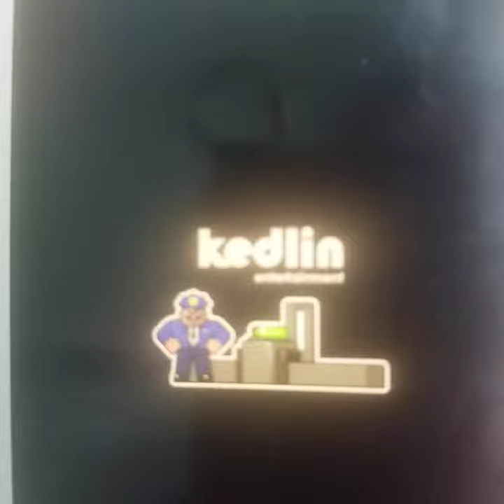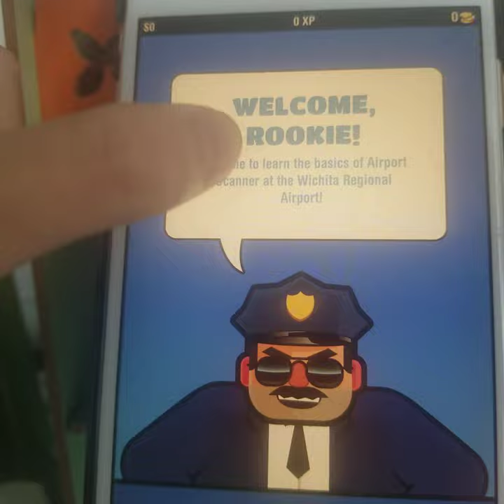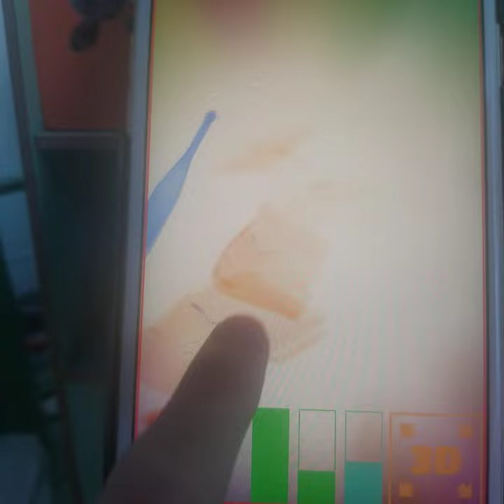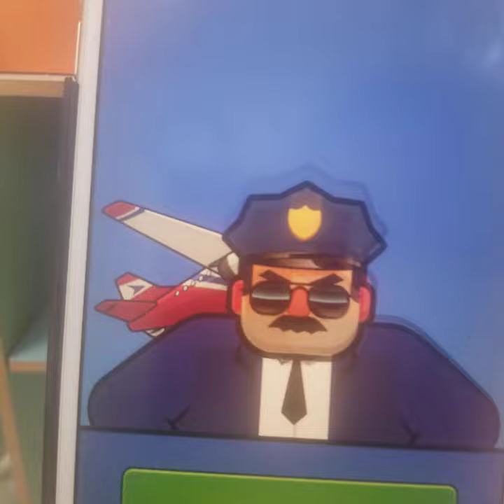airport scanner 2 #1 rookie trained at Wichita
start our training in Wichita regional airport.

[filmed at 26 may 2023]